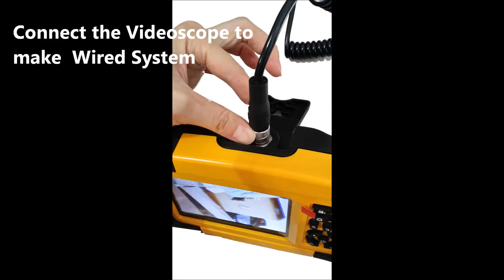4-Way Plumbing Inspection Camera, Borescope and 5”LCD DVR(Wireless and Wired) - CIU Co., Ltd.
CVS-07-5W 4-Way Φ7.5/Φ6 mm /(Optional Φ8mm IR Infrared Night Vision )Articulation Inspection Camera,Borescope and High Resolution 5”LCD DVR(Wireless and Wired)
5" LCD DVR can also work with 6.5M long , 2 Way, 6mm articulating borescope.
CVS-07-5W 4-полосная Φ7.5/Φ6 мм /( тоже есть 8 мм ИК Инфракрасный ночного видения )проверки артикуляции камеры,Бороскоп и высокое разрешение 5”ЖК-DVR(беспроводной и проводной)
5" ЖК-DVR также может работать с 6.5 М , путь 2, 6мм формулирование бороскоп.